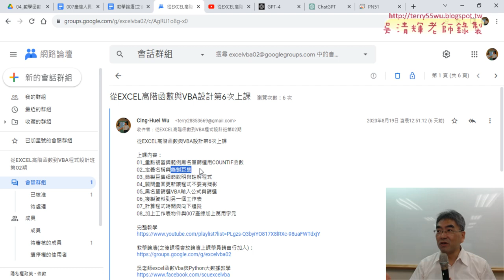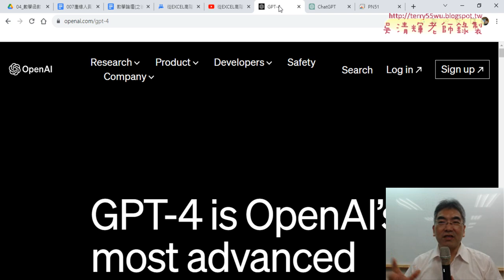01 重點複習與用ChatGPT寫產線之和程式01